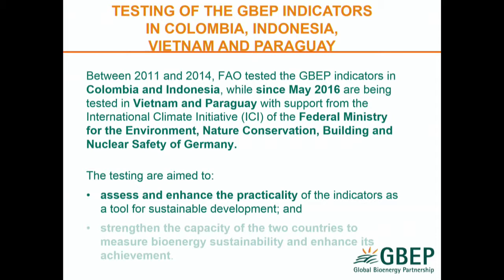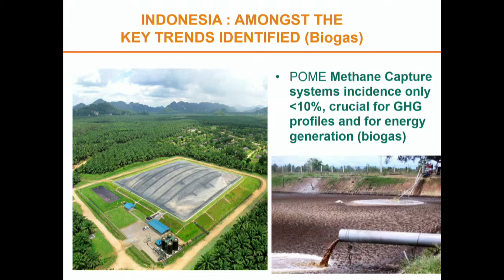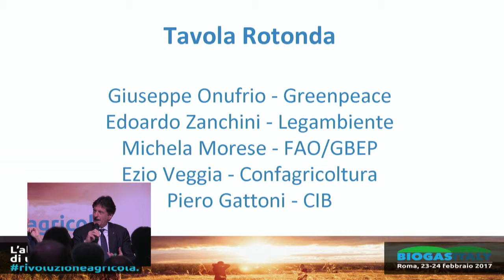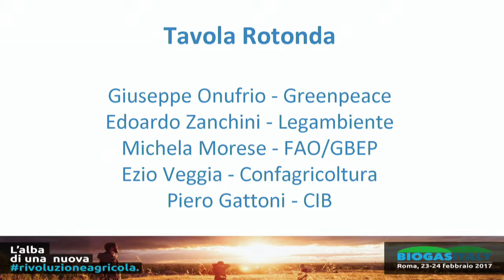Biogas Italy 2017 Live - Seconda parte mattina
Rivivi l'evento di Biogas Italy svoltosi il 24 febbraio 2017 a Roma.